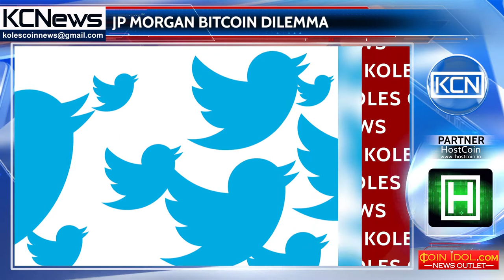JP Morgan’s Bitcoin dilemma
To support or not to support? Recently Jamie Dimon has criticised bitcoin, and even named it as fraud on his statement. As this statement made a big яon bitcoin’s price, a surprising move did not escape the attention of social users, as zerohedge.com reported. The twitter user proved, despite Dimon’s statement, JP Morgan has made a huge investment in Swedish bitcoin exchange and became 4th biggest buyer. Mr. Dimon on his statement even acknowledged that he would fired the staff trading bitcoin in a second because bitcoin is against the companies’ rules. This JP Morgan’s attempt was criticised by many internet users.